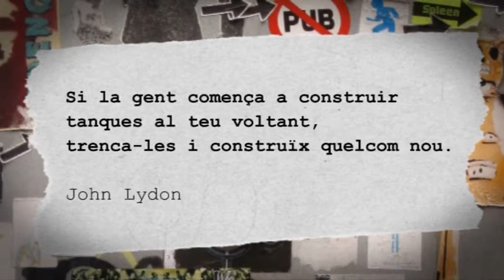RENOU: Exposició-recital de l'artista multidisciplinar Fermín Alegre.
Exposició de pintures i recital de "zarandajas" de Fermín Alegre, artista turolense resident a Burjassot.